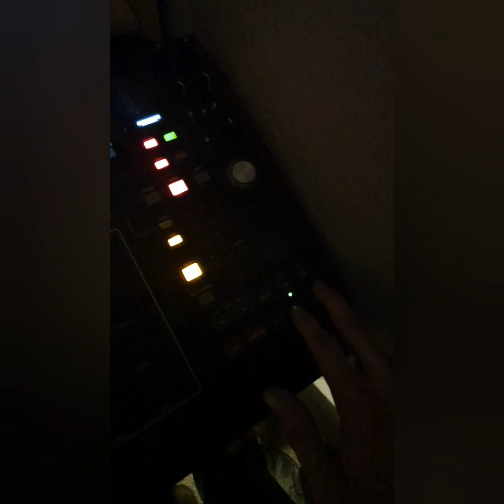420am FreeStyle Scratch Session on My 40oz RMX of Eminem, Track will be in the Discription Check It!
420am FreeStyle Scratch Session on My 40oz Instrumental

Full 1st Edit of Track Featuring Em in Em & D12 🔥 🎶 🔊